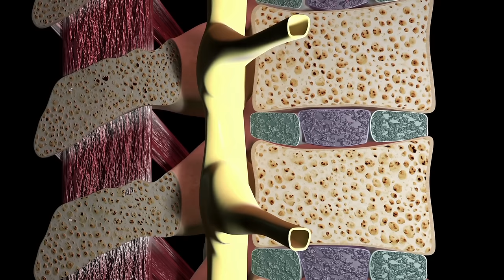Comprendre la douleur de la sciatique : tout ce que vous devez savoir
La sciatique est une condition qui affecte le nerf sciatique, le plus long nerf du corps humain. Ce nerf commence dans la région lombaire de la colonne vertébrale et s'étend jusqu'au bas de chaque jambe. La douleur de la sciatique est souvent décrite comme une douleur vive, brûlante ou lancinante qui se propage le long de ce nerf, de la hanche jusqu'aux orteils.

Les causes courantes de la sciatique comprennent la hernie discale, la sténose spinale, la dégénérescence discale et la spondylolisthésis. La hernie discale est l'une des principales causes de la douleur de la sciatique, car une partie du disque intervertébral peut saillir et comprimer le nerf sciatique.

Les symptômes de la sciatique peuvent varier en fonction de la gravité de la condition. Les symptômes courants incluent une douleur aiguë ou sourde dans la région lombaire, les fesses, les jambes et les pieds. Des engourdissements, des picotements, des faiblesses et des douleurs musculaires peuvent également être présents.

Le traitement de la sciatique dépend de la cause sous-jacente de la douleur. Les traitements non invasifs comprennent la thérapie physique, les analgésiques, les anti-inflammatoires non stéroïdiens et les injections de stéroïdes. Les cas plus graves peuvent nécessiter une intervention chirurgicale.

Il est important de consulter un professionnel de la santé si vous présentez des symptômes de la sciatique, car une intervention précoce peut réduire la douleur et prévenir les complications à long terme. La prévention de la sciatique implique le maintien d'une posture correcte, le renforcement des muscles abdominaux et lombaires, l'éviction du tabagisme, la gestion du poids et la pratique régulière d'exercices de stretching.